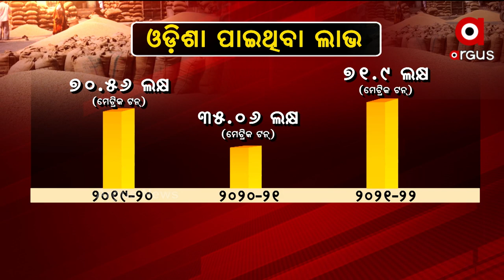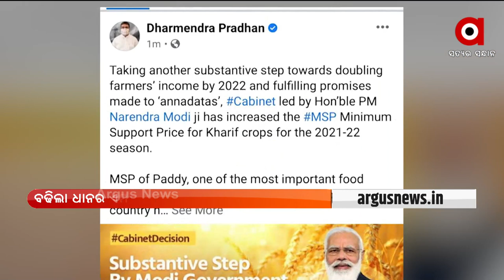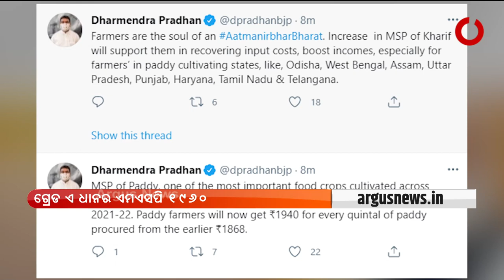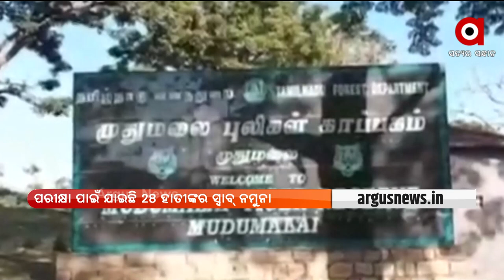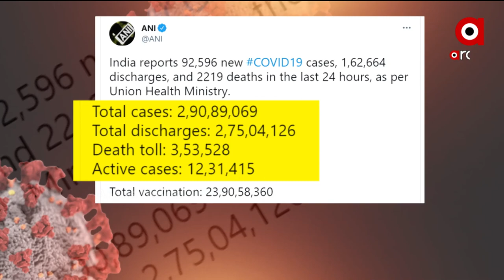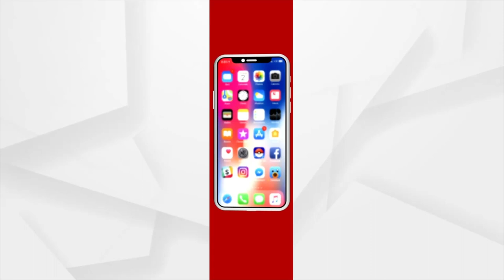Positive Bharat | 09 June 2021 | Argus News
+ କେନ୍ଦ୍ର ସରକାରଙ୍କ ଫୋକସରେ ଚାଷୀ
+ କଳିଯୁଗରେ ସତ୍ୟବାନଙ୍କୁ ବଞ୍ଚାଇବା ପାଇଁ ସାବିତ୍ରୀଙ୍କ ଉଦ୍ୟମ
+ ଦେଶରେ ଓ ରାଜ୍ୟରେ କମୁଛି ସଂକ୍ରମଣ
+ ପୁରୀ ଜିଲ୍ଲାବାସୀଙ୍କୁ ଶକ୍ତି ବିଭାଗର ବଡ଼ ଧୋକ୍କା
+ ପୋଖରୀ ଖୋଳା ନାଁରେ ରାଜସ୍ବ ଲୁଟ୍
+ ଘର ଥାଇ ସ୍କୁଲ ବାରଣ୍ଡାରେ ସମୟ କାଟୁଛନ୍ତି ଉର୍ମିଲାଙ୍କ ପରିବାର